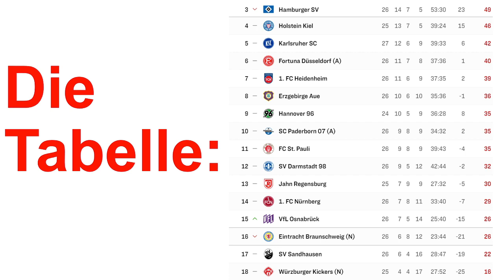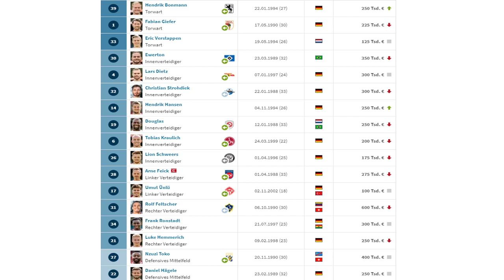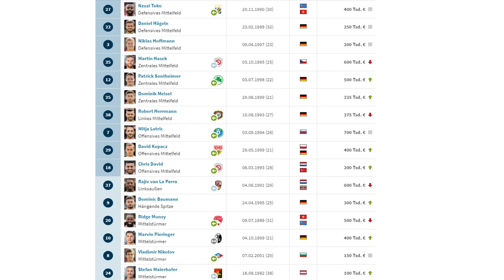🔴Hannover96 - Würzburg/Gegneranalyse zu Würzburg!